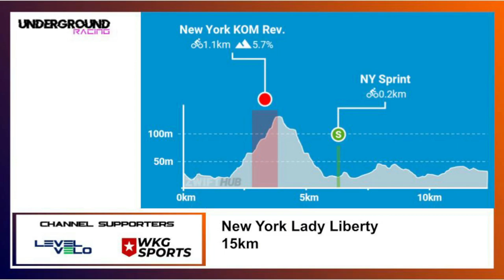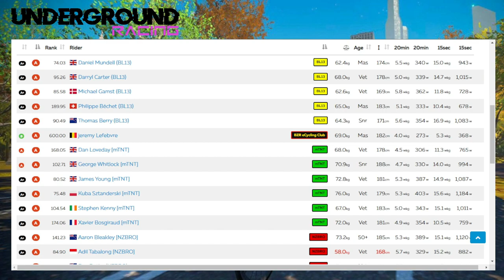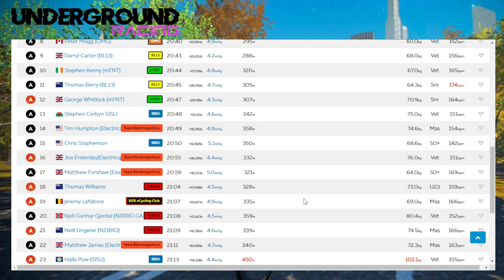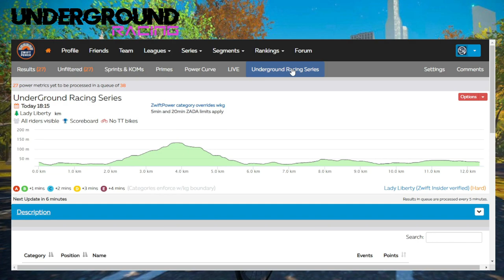Underground Racing Series // Round 2 // New York Lady Liberty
Teams in Tonights race:
BL13
NZBro
Mutant
Electric Spirit
Sisu
Underground Racing series events are held the 3rd Friday of every month.